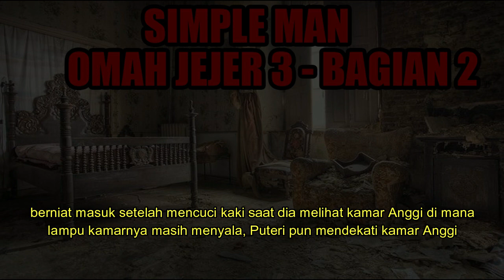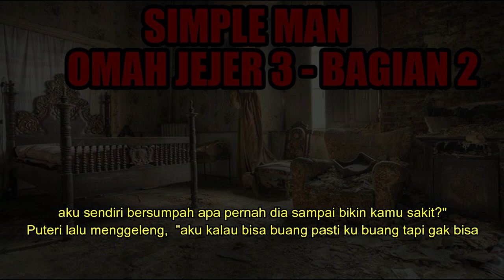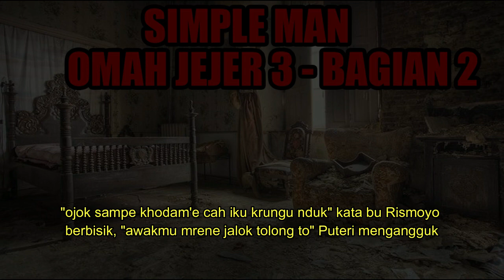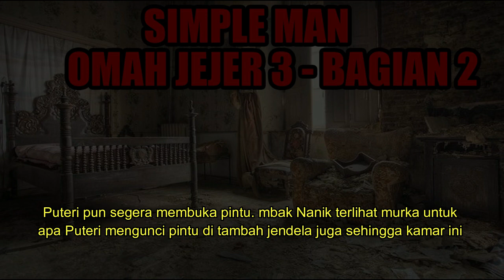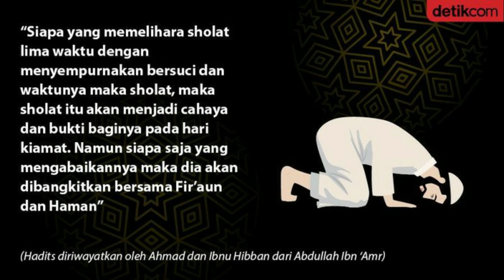CERITA HORROR - OMAH JEJER TELU BAGIAN 2 - SIMPLE MAN